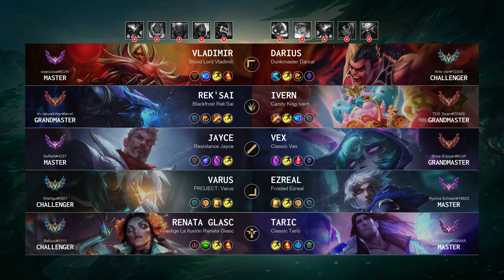Ivern Jungle vs Rek'Sai: Shield Maker - EUW Grandmaster Patch 14.23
Ivern Jungle played by "TDS Sixen@DCMS", EUWGrandmaster 689 LP

- Queue: Ranked Solo/Duo
- Skin: Candy King Ivern
- Primary Rune: Summon Aery

Timeline:
00:00 Ban & Pick
00:15 Runes & Abilities
01:37 Gameplay
03:19 Team FIGHT
03:47 Gameplay
07:17 Hunt The Void Grubs
07:50 Gameplay
08:22 Team FIGHT
08:50 Gameplay
11:39 Team FIGHT
12:08 Hunt The Dragon
12:47 Team FIGHT
13:25 Gameplay
14:38 Team FIGHT
15:06 Gameplay
15:59 Team FIGHT
16:29 Gameplay
17:22 Team FIGHT
18:08 Gameplay
20:20 Team FIGHT
20:48 Gameplay
22:07 Team FIGHT
22:35 Gameplay
25:45 Team FIGHT
26:21 Gameplay
28:01 Team FIGHT
28:38 Get a Double Kill
29:19 Gameplay
30:41 Team FIGHT
31:15 Gameplay
34:46 Team FIGHT
35:17 End credit